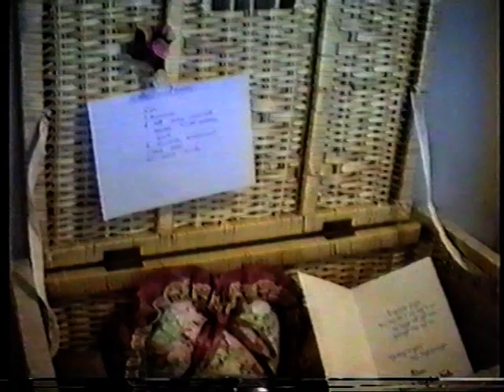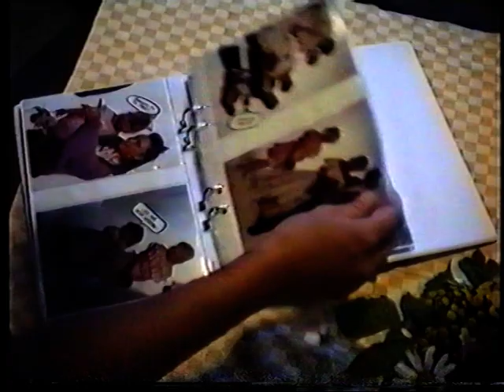Johan och Kristins bröllop, 1989-07-29